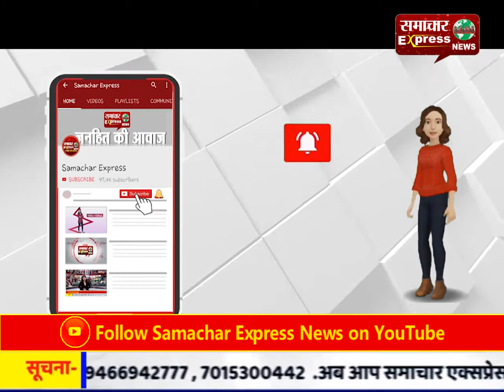हिमाचल : आश्विन मेले को लेकर प्रशासन ने पुख्ता किए इंतजाम